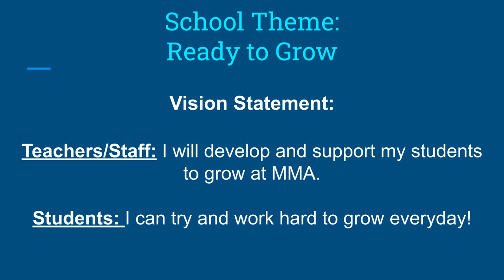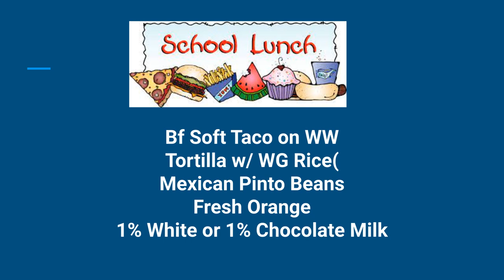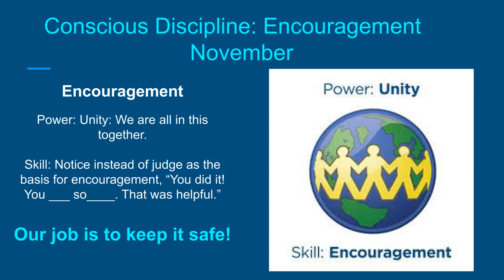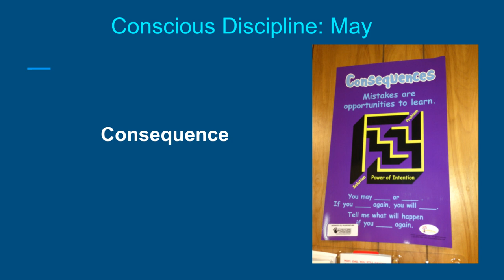Morning Announcement 6/2/23